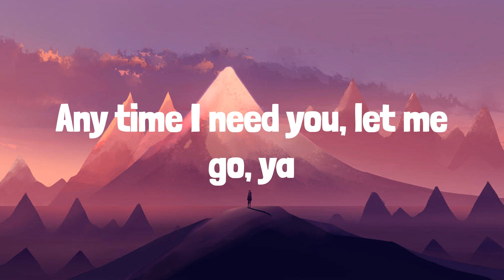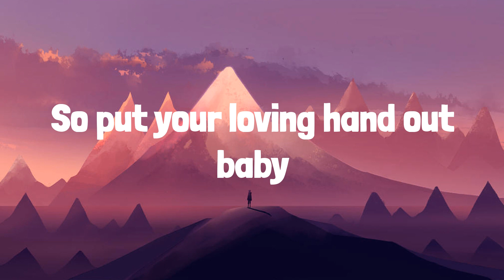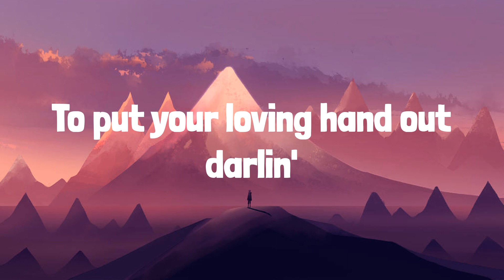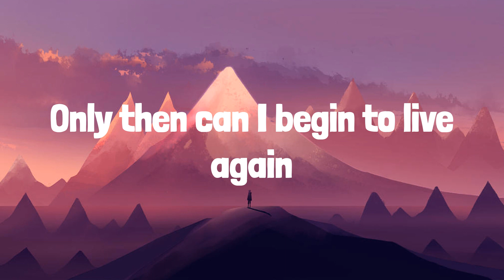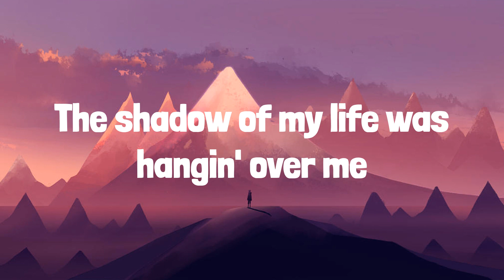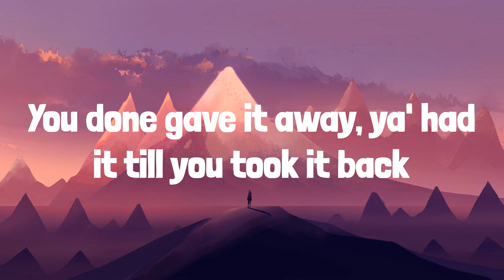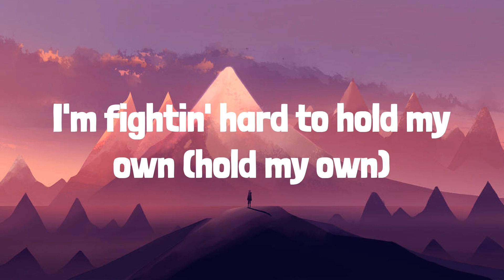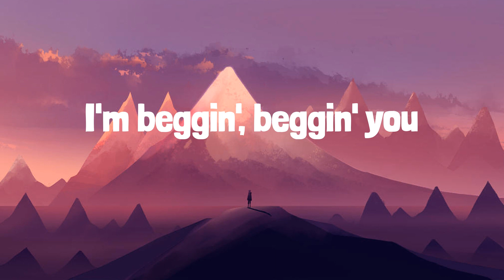Måneskin - Beggin' (Lyrics) | Frosty Pop lyrics